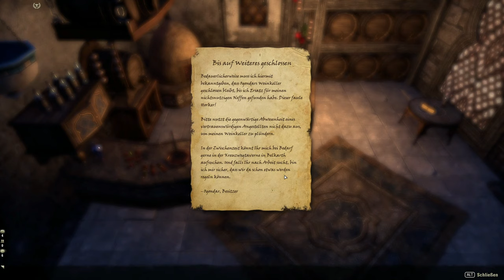Teso #175 - Der Ruf der Verlorenen [Lets Play] [The Elder Scrolls Online]